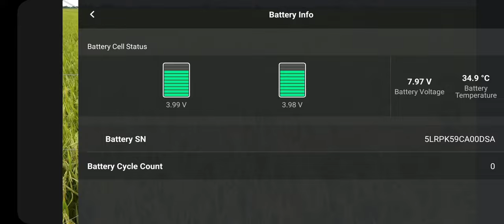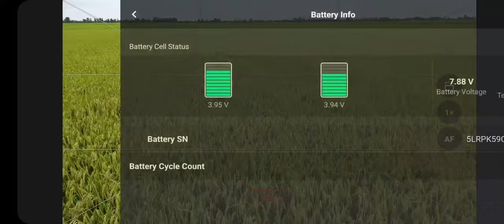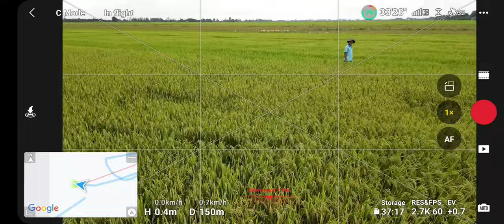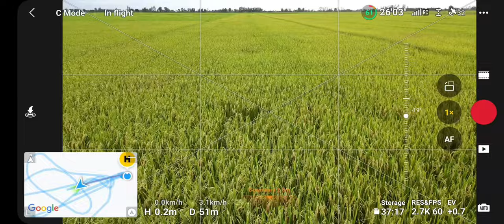chia sẻ Kinh nghiệm sử dụng máy bay "bền", tránh các tai nạn rơi rụng và cách bảo quản pin chuẩn